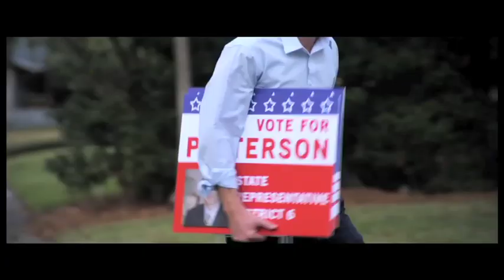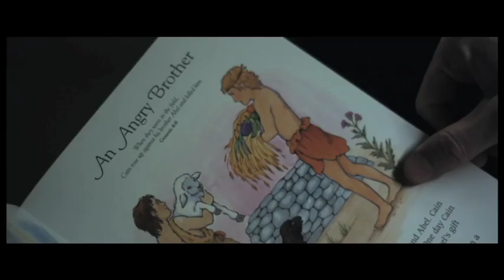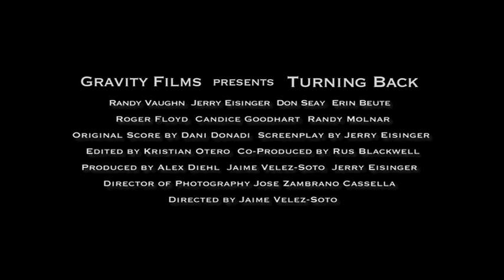Turning Back Movie Trailer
The feature film Turning Back, formerly The Whisper Home, is a family drama based on The Parable of The Prodigal Son.

The film had an incredible run on the film festival circuit winning several awards including two Best Features (Secret City Film Festival and the FMPTA), Best Screenplay (MediaFest-PICFF), and Best Director (HolyWood Film Festival).

The film broadcast on the DayStar Network, the American Life Network and FamilyNet and will soon be available in Family Christian Bookstores.

Director Jaime Velez-Soto and Director of Photography Jose Zambrano Cassella captured the look for Turning Back to tell the gripping story of one family's struggle to learn how to forgive and heal old wounds.

The screenplay was highly reviewed by both The Dove Foundation and Acute Angle Media. Writer Jerry Eisinger joined the cast along with Randy Vaughn, Erin Beute, Randy Molnar and Don Seay. Producer Rus Blackwell set the standard as performance coach on set along with Producer Alex Diehl, who coordinated and maintained many vital elements of production.

Film composer Dani Donadi, who also received an award for Best Film Score, created an entire original soundtrack for the movie.

"It is a story about the importance of family, forgiveness and faith. The author did a fantastic job and I enjoyed it very much. We need more stories of redemption and this is exactly that!"

Edwin L. Carpenter
Official Review
The Dove Foundation

"This is so good I can hardly stand it. An old story, a new setting and a profound world-changing message! The Whisper Home is a story that must be told..."

Dr. Steve Brown
Key Life Network

Category:
Entertainment